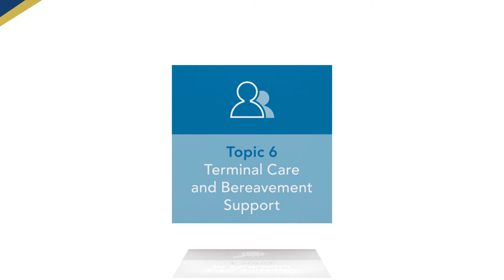PCC4U EN Toolkit promo video 2020 HLTENN010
The PCC4U EN Toolkit aims to develop capacity in the enrolled nurse workforce, providing care for people with life-limiting conditions. This free resource is available to registered training organisations to assist in their delivery of a  EN qualification. The EN toolkit has been developed to align to the unit of competency HLTENN010 Apply a Palliative Approach in Nursing Practice, and to EN standards for practice.